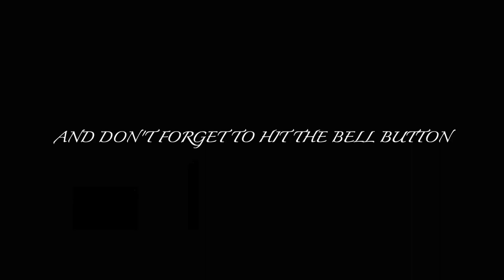Our Cute Little Garden | First Video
Hallo guys! Welcome to my first video on this channel. I'm the Shining Filipina Austrian. Today I am sharing a bit about my life. Here I am presenting you my favorite part of my house which is at the same time my favorite hobby -- my garden.